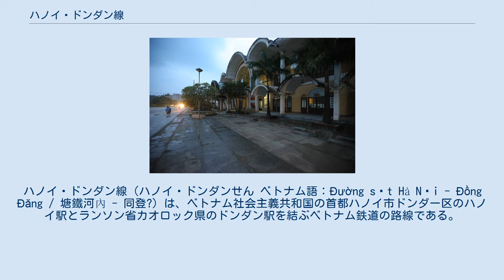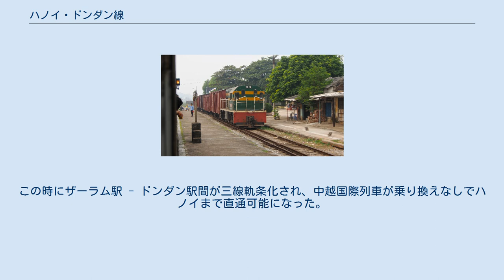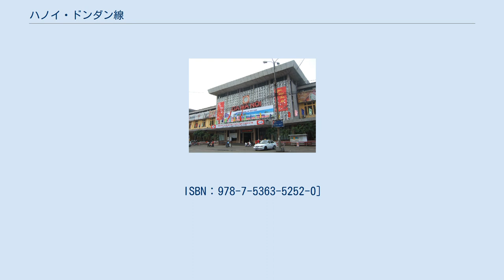ハノイ・ドンダン線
ハノイ・ドンダン線（ハノイ・ドンダンせん ベトナム語：Đường sắt Hà Nội - Đồng Đăng / 塘鐵河內 - 同登?）は、ベトナム社会主義共和国の首都ハノイ市ドンダー区のハノイ駅とランソン省カオロック県のドンダン駅を結ぶベトナム鉄道の路線である。
中華人民共和国との間の国際列車も運行されている。
 ハノイ市（河内）からバクニン省（北寧）、バクザン省（北江）を経由してランソン省（諒山）のドンダンに至る。
全長は162kmであり、ザーラム駅 - ドンダン駅間は1,000mm（メーターゲージ）と1,435mm（標準軌）の三線軌条である。
 ハノイ・ドンダン線の建設は仏領インドシナ時代の1890年に始まり、1894年に最初の区間が開業した。
当初は600mmのナローゲージであった。
当時のインドシナ総督であったポール・ドゥメールの下で鉄道建設は急速に進み、1902年には清との国境であったドンダンまで延伸された。
同時に軌間も1000mmに改軌された。
ベトナム民主共和国（北ベトナム）成立後の1954年には中国の援助で修復工事が行われ、翌1955年に中国国鉄の湘桂線と接続した。
1955年から1978年までの間はハノイ・友誼関線（ ベトナム語：Đường sắt Hà Hữu / 塘鐵河友?）と呼ばれた 。
ベトナム戦争の期間は北ベトナム政府の要求に応じて中国が北ベトナム国内の鉄道の修復工事を行った。
この時にザーラム駅 - ドンダン駅間が三線軌条化され、中越国際列車が乗り換えなしでハノイまで直通可能になった。
 ハノイ駅 ドンダン駅 ^ [黄继平：「越南克太线上的军旅生活」，广西民族出版社，2007年1月。
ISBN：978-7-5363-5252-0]